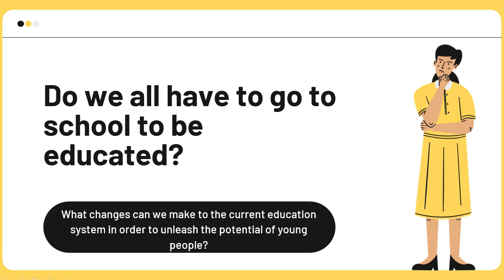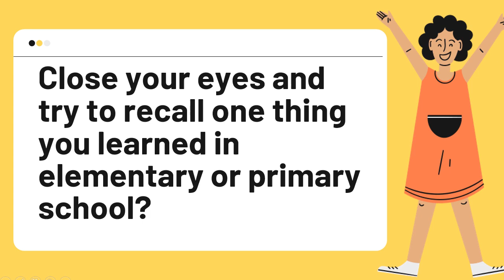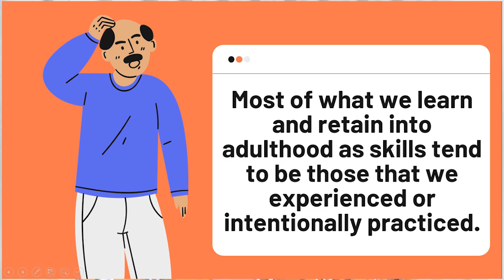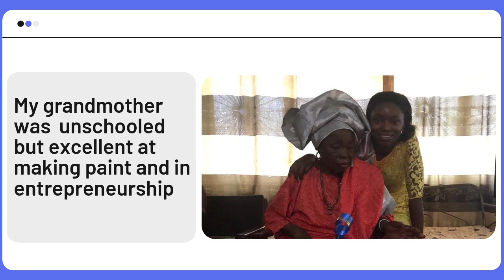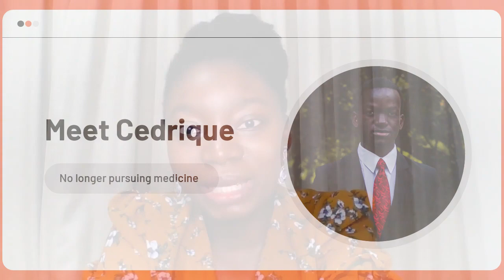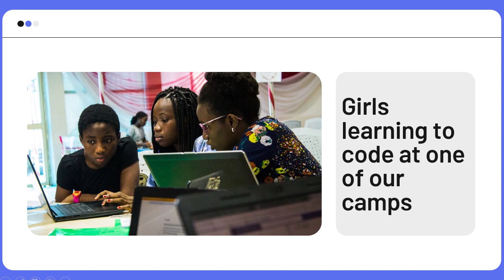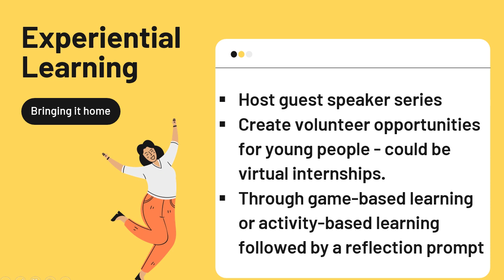Changing the Face of Education in Africa by Experiential Learning | Oluwabusola Oni | TEDxOsogbo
Listen to Oluwabusola as she shares how we can transform the educational process in Africa and achieve great developments.  Oluwabusola is an enabler who is passionate about deploying innovation and design thinking as problem-solving tools to harness economic potential of individuals and companies. She places a lot of emphasis on the need to start from an empathy standpoint in solving grand challenges and has experience interfacing with startups, education stakeholders. She works with the Entrepreneurial Leadership team to develop and coach students towards becoming ethical and entrepreneurial leaders at the African Leadership Academy (ALA).
In 2016, Oluwabusola founded Steering for Greatness Foundation, an education social enterprise that seeks to bridge the gap in education in Nigeria. As part of her efforts, she designed innovative leadership and entrepreneurship camps for teenagers and organised experiential learning workshops for teachers. Prior to this, she worked as a Tax Consultant with Deloitte Nigeria where she focused on tax advisory and management for clients in the financial services sector. This talk was given at a TEDx event using the TED conference format but independently organized by a local community.